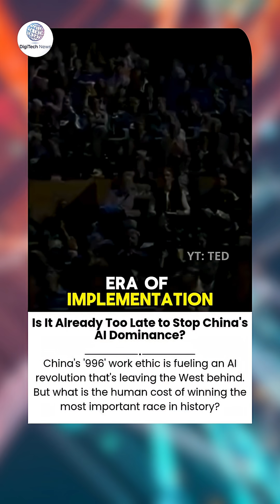Is It Already Too Late to Stop China's AI Dominance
China's '996' work ethic is fueling an AI revolution that's leaving the West behind. But what is the human cost of winning the most important race in history?